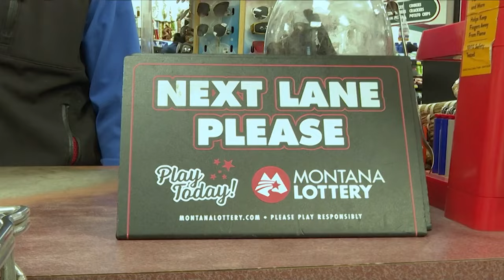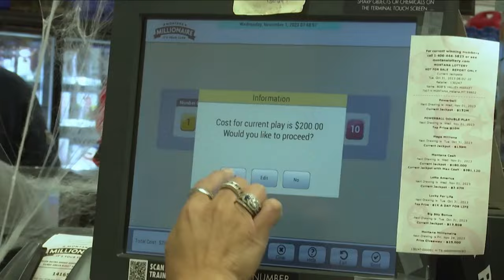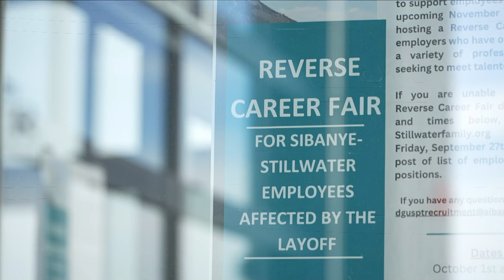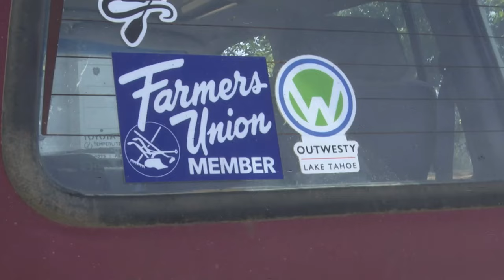MTN Statewide Montana This Morning with Augusta McDonnell 10-2-24